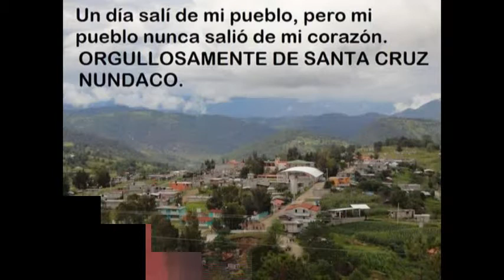El corrido de Arturo Avila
Basada en echos reales